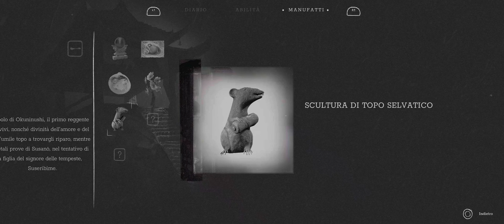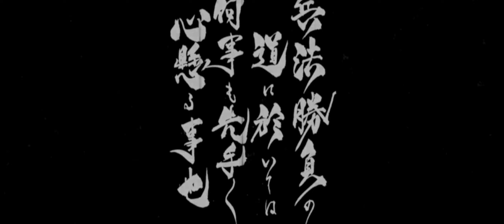Trek To Yomi - Capitolo 1 Completo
Abbiamo già potuto riprodurre le prime battute di Trek to Yomi, il bel gioco di Leonard Menchiari e Flying Wild Hog che sarà pubblicato da Devolver Digital per PS5, Series X|S, PS4, Xbox One e PC, nella primavera del 2022 Sebbene si tratti di una beta, e non sia rappresentativa della qualità finale del gioco, abbiamo già potuto goderci i primi 45 minuti di questa impressionante avventura, che potete vedere nella sua interezza in questo gameplay. Goditi questa grande meraviglia che sembra un film giapponese in bianco e nero!